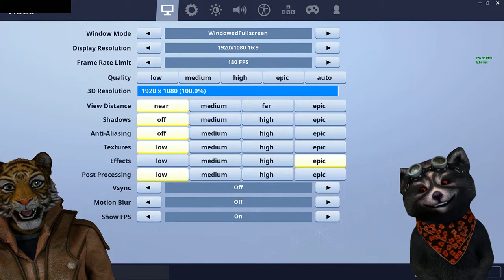SKULL TROOPER SKIN IST ZURÜCK | Fortnite Daily Shop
Skull Trooper ist zurück im Shop!!!

Download Link für iOS :
Download Link für Android :